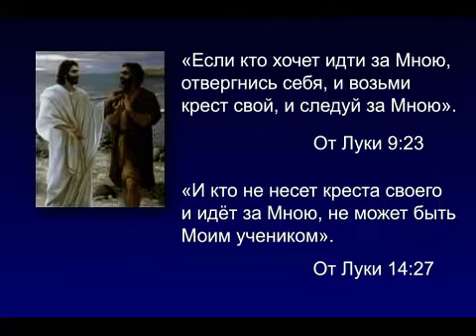Цена ученичества (47-1)